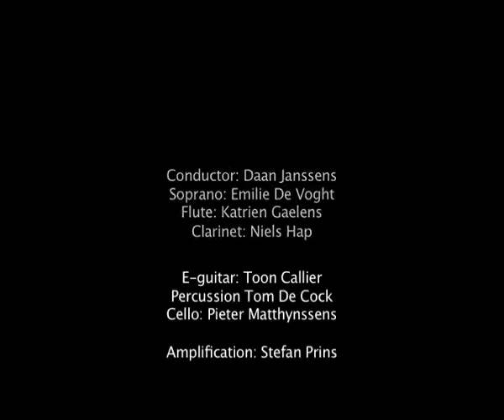Nadar Ensemble plays "Linked Trips" (part 2) by Martin Schüttler